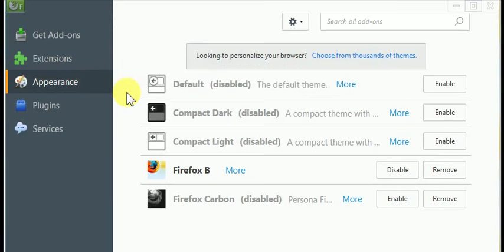★ 'Floating' toolbars ★ with autohide! - Hide Caption Titlebar Plus ⁴ addon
The latest exceptional features of  "Hide Caption Titlebar Plus ⁴" addon for Firefox, Waterfox, Pale Moon and other similar browsers!

Showed with 'Small Tabs' & 'Small Toolbars' features on.  With near-default widgets arrangement.
(They can be -of course- relocated to any bar by using 'Toolbars » Customize', including menu)
Tabs in multibar form is from 'Tab Mix plus' addon.